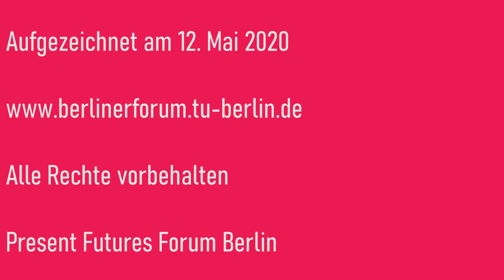Henning Meyer -- Present Futures Forum Webcast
Wir sprechen mit Prof. Dr.-Ing. Henning Jürgen Meyer von der TU Berlin über Interdisziplinarität im Maschinenbau, soziale Verantwortung von Ingenieurwesen, die Gestaltung von Zukünften und den Forschungsstandort Berlin.

Prof. Dr.-Ing. Henning Meyer ist Professor für die Konstruktion von Maschinensystemen an der TU Berlin und Mitglied im Kuratorium des Present Futures Forum.

Das neue Webcast des Present Futures Forums Berlin stellt Forschende an der TU Berlin vor, die sich in ihrer Arbeit interdisziplinären Perspektiven und dem Austausch mit der Gesellschaft verschrieben haben. In lockeren Interviews mit dem geschäftsführenden Leiter des Forums, Dr. Gerrit Rößler, berichten sie aus dem Home Office von ihren Erfahrungen bei der Zusammenarbeit mit anderen Forschenden, erzählen von Herausforderungen aus dem Arbeitsalltag und geben Tipps für junge Wissenschaftlerinnen und Wissenschaftler.